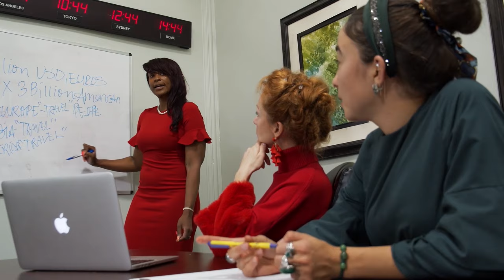Why Sigma Females Keep a Low Profile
understanding that in many situations, true power lies in being unseen and unknown. It is not that Sigma females fear public scrutiny or judgment; rather, they simply see the advantage in avoiding the headaches that come with it altogether. In conclusion, the seven points discussed in this video shed light on the reasons why Sigma males choose to keep a low profile. Their understanding of the potential downsides of oversharing, the contrast between public perception and inner truth, the importance of personal boundaries, protection from exploitation, and disinterest in seeking attention all contributeto their reserved and independent lifestyle. These characteristics allow Sigma females to maintain their strength, influence, and personal growth while avoiding unnecessary complications and negative influences.

Do you agree with the points I made in this video?

For more videos on Sigma females, check out some other videos on this channel.

merry christmass and a prosperious new year to u all.